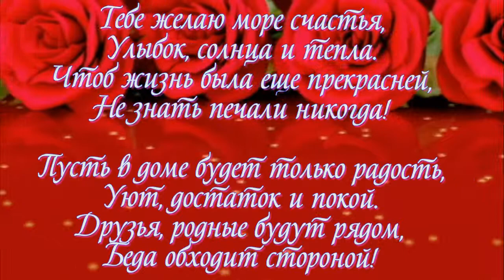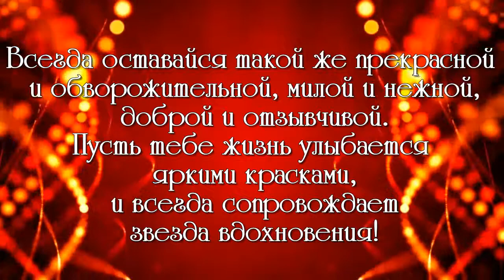ФОТО И ВИДЕО ОБРАБОТКА